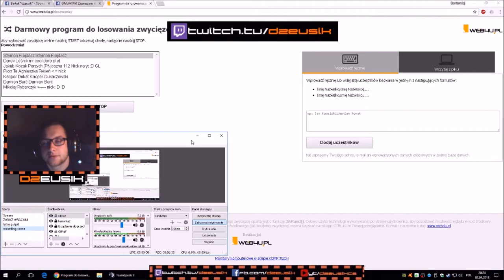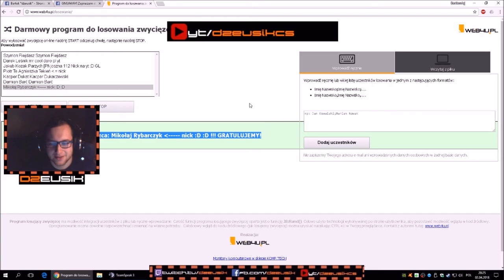Ogłoszenie wyniku GIVEAWAY'a na AK Blue Laminate MW